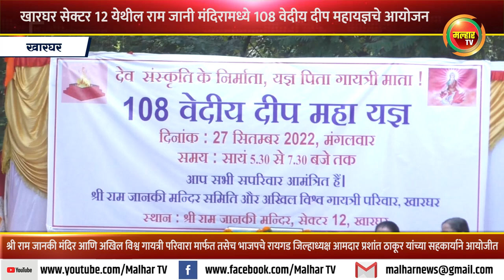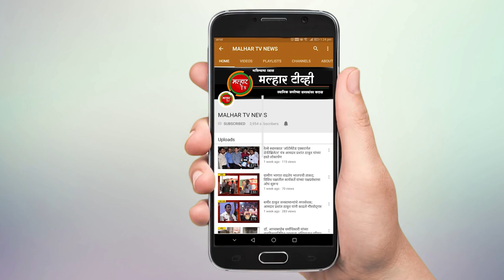खारघर येथील राम जानी मंदिरामध्ये खिल विश्व गायत्री परिवारा मार्फत 108 वेदीय दीप महायज्ञचे आयोजन